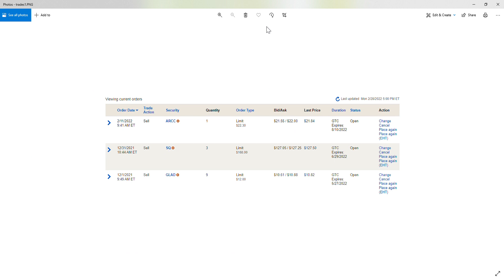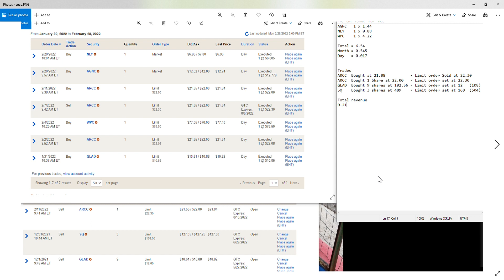Investing: Buys of the month for Passive Income - 02/2022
The various stock buys primarily meant for passive income and the one off swing trade.

It was a smaller than typical Month of capital infusion for me as I added bout 100 capital.  This allowed me to add to 3 positions I already own.

12 Month  - 6.54
Month     - 0.545
Day       - 0.017

Finalized 1 trade, and have 3 outstanding for stocks that are range bound.

Trades       -$0.21